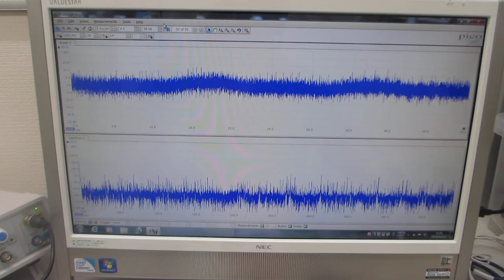超音波プローブの表面弾性波を利用した、超音波制御技術－－超音波伝搬特性を測定・解析・評価する技術－－（超音波システム研究所）